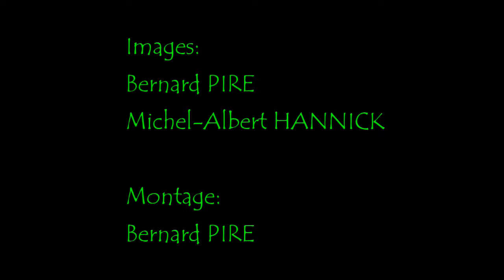Flidias et la harpe magique - Conservatoire de Charleroi - l'intégrale - Flidias and the magic harp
La classe de harpe du Conservatoire Arthur Grumiaux de Charleroi , sous la direction de Vinciane Degroote présente le conte musical " Flidias et la harpe magique ",traduit, adapté et conté par Madannie